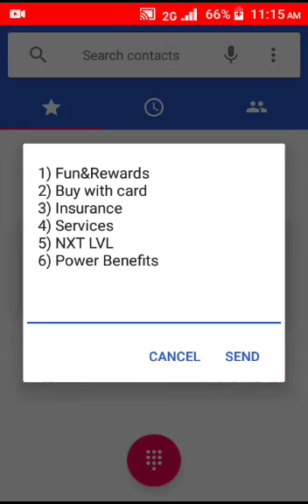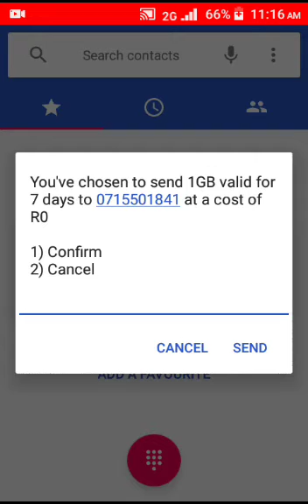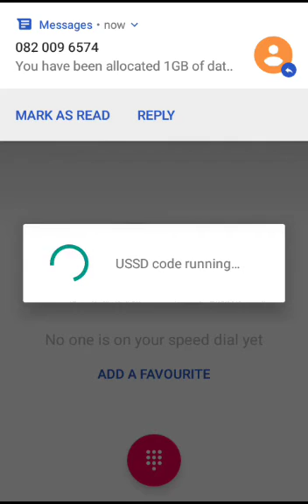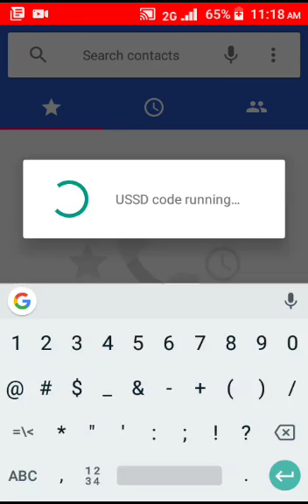Never pay more for data#NoWorry,buy 5GB for 7days with R10 only on Vodacom part 3